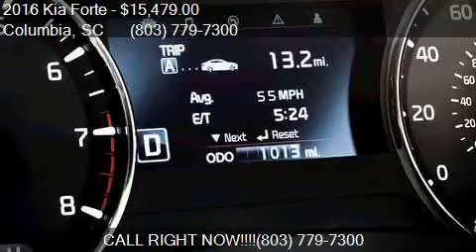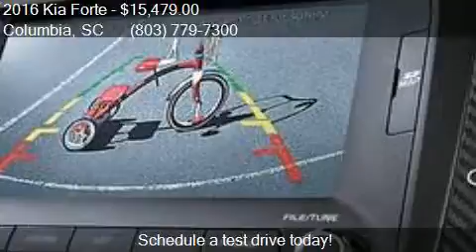2016 Kia Forte LX 4dr Sedan 6A for sale in Columbia, SC 2921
This 2016 Kia Forte LX 4dr Sedan 6A is for sale in Columbia, SC 29210 at Galeana Chrysler Jeep Kia.

Engine: 1.8L I4
Transmission: Automatic 6-Speed
Color: Steel Blue Metallic
Mileage: 0
Contact Galeana Chrysler Jeep Kia 180 Greystone Blvd Columbia, SC 29210 to test drive this 2016 Kia Forte LX 4dr Sedan 6A today.